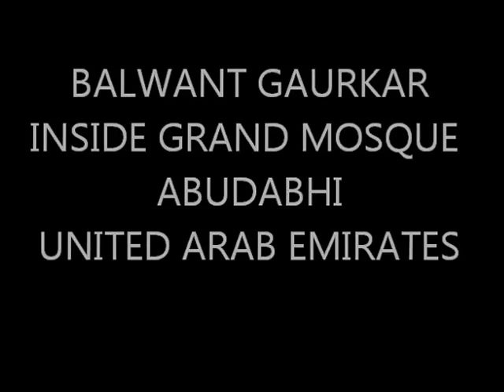BALWANT GAURKAR= ABUDABHI-GRAND MOSQUE -INSIDE -2 UAE